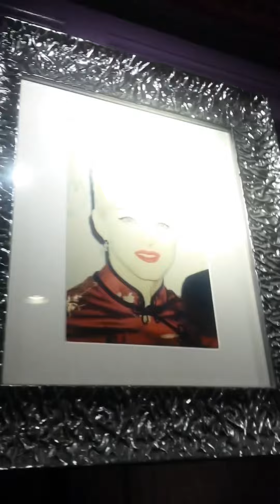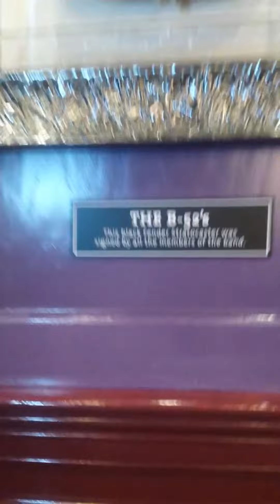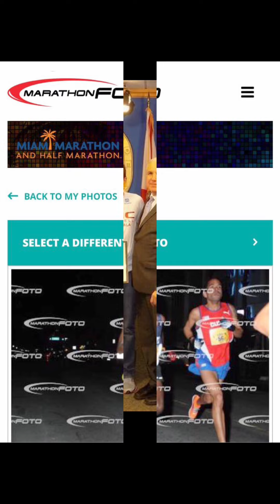Hard rock 🎸 Miami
Media maratón internacional Miami Restsuran de los Atletas elites hard rock 🎸Miami miami marathon restaurant hard rock 🎸atletas